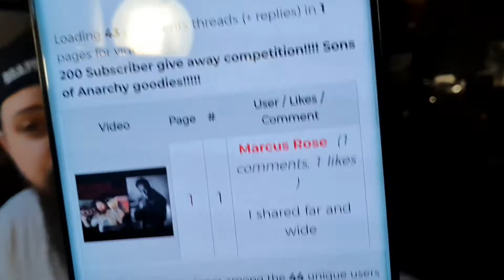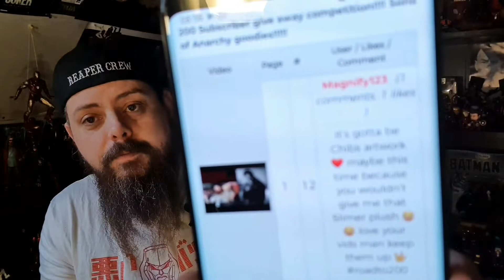200 subscribers give away video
3 lucky winners, and a shout out for Unit 15 productions, the guys wrote and recorded the awesome new backing track. Check them out here.

Congratulations to the winners and thank you to all my subs.